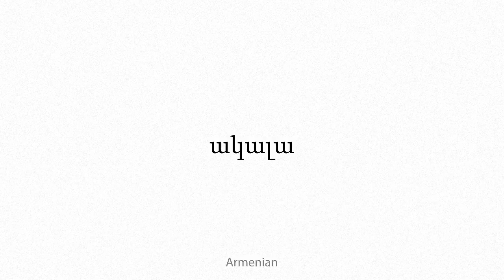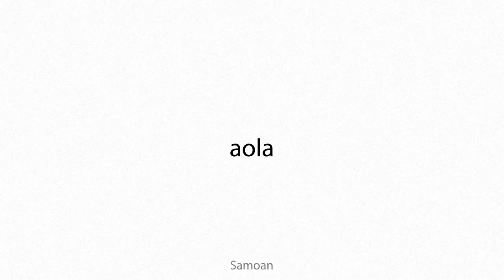akala Multilingual Translation